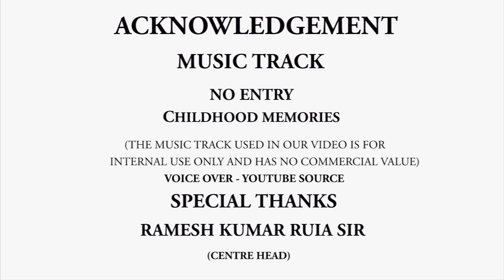Dil Toh Bachcha Hai ji | Celebrating Children's Day | Arena Park Street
The students of Graphics, Web Design & Development take time off from their busy academic routine to have some fun and end up narrating a story about childhood. Their way of celebrating Children's Day. Hope you enjoy the film.